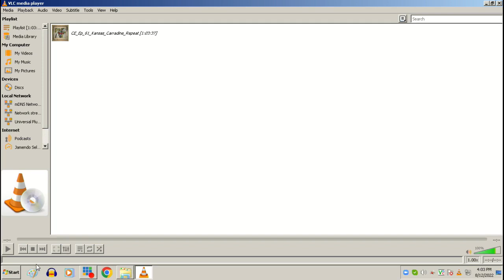KCAA: Cowboy Entrepreneur with Scott Knudsen and guest Kansas Carradin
KCAA: Cowboy Entrepreneur with Scott Knudsen and guest Kansas Carradine on Fri, 12 Aug, 2022

For this week's episode, Scott talks with professional trick rider and actress Kansas Carradine